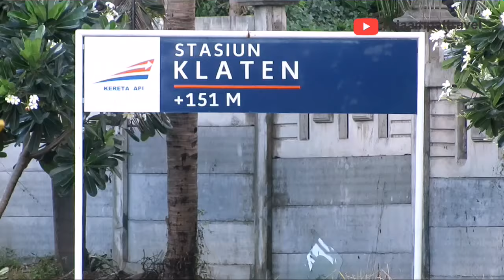LAGI! Prameks Mogok, Stasiun Klaten Penuh Kereta. Part. 1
KRD 368 Prameks Yogyakarta-Solo Mogok di Ketandan, di evakuasi oleh KA 306 Bengawan PSE-PWS, akibatnya stasiun klaten penuh dengan kereta, 4 jalur terisi semua. seperti apa momen momen yang terjadi di Stasiun Klaten?
simak video nya yuk...
bahkan stasiun srowot ikutan penuh kereta dari arah yogyakarta, argo dwipangga dan lodaya juga blb di stasiun srowot.

Hunting bersama Naufal Railfans Klaten ig: nfl05_
dan Bang Dedi Truck Vloger

Terimakasih